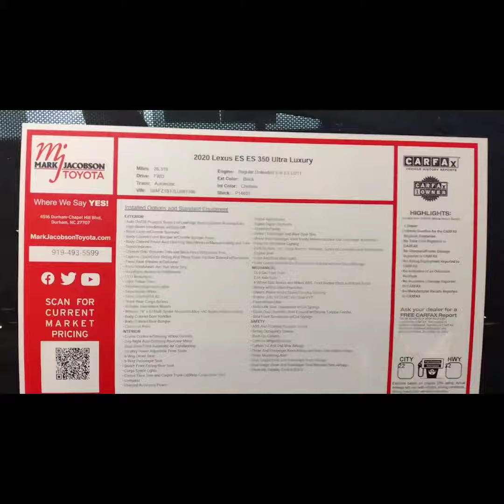2020 Lexus ES 350 Luxury # P14697